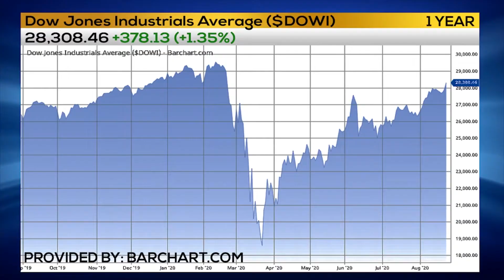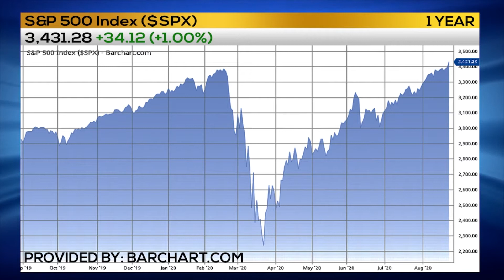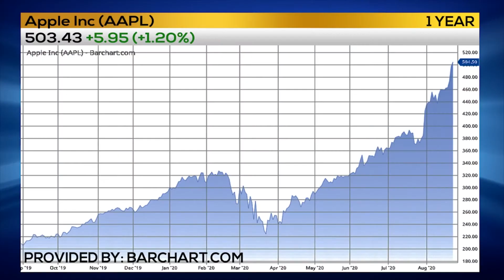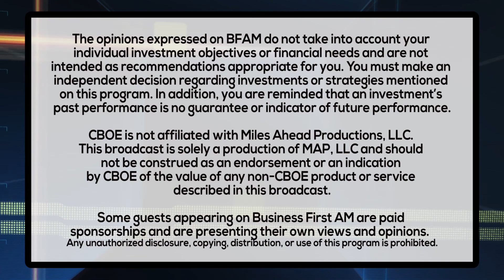TRADER RUNDOWN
Get the Trader Rundown on why Trader Joel Hawthorne is looking to run with the bulls and more!